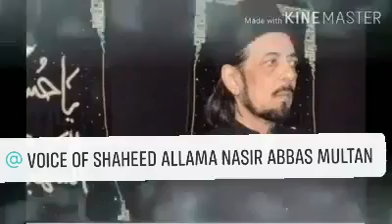Ali asws K zikr k siwa Aur koye zikr Sonta hi nahi'n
Video from Miqdad Hussain Bangash